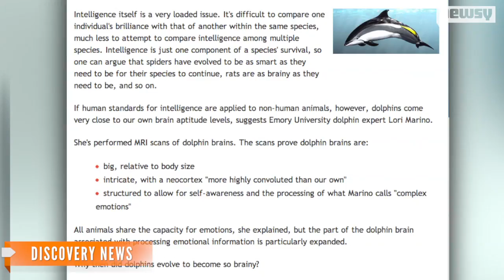How Dolphins Respond to 'Name' Whistles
Scientists have suggested before that dolphins communicate like humans. But a new study claims they also answer to "names."